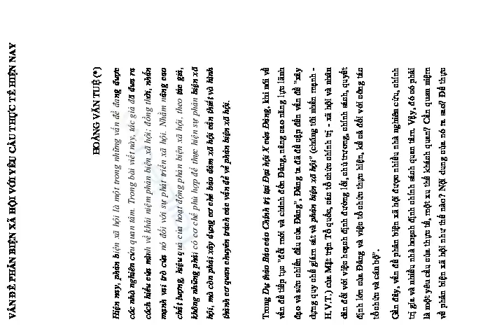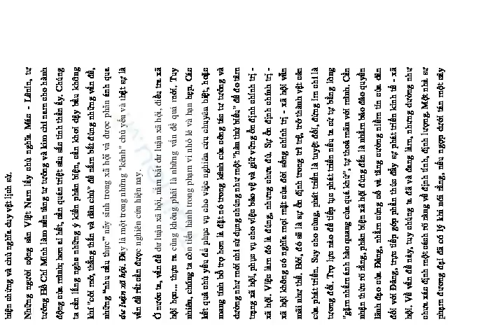Đề tài: " VẤN ĐỀ PHẢN BIỆN XÃ HỘI VỚI YÊU CẦU THỰC TẾ HIỆN NAY "